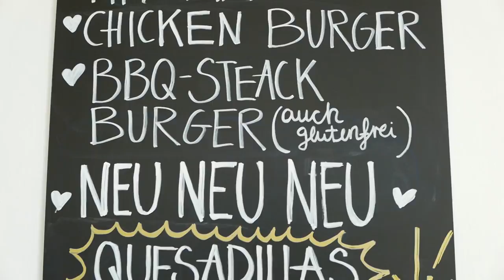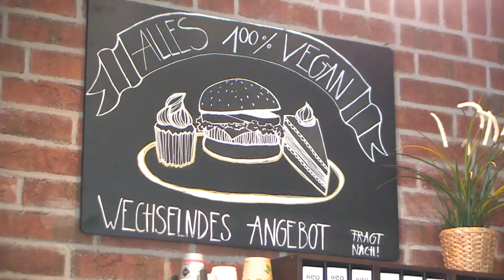Cafè Blattgold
EINE PRODUKTION DER AG GEOMEDIEN

Ein Film von: Roman Lorbach & Vincent Schröder

Das vegane Café Blattgold wurde am 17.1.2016 in Kiel eröffnet. Die beiden BesitzerInnen Lena und Vincent bieten dort Burger, Kuchen und andere Köstlichkeiten an, die natürlich frisch im Haus zubereitet werden. In diesem Film haben wir die Beiden einen Tag lang begleitet